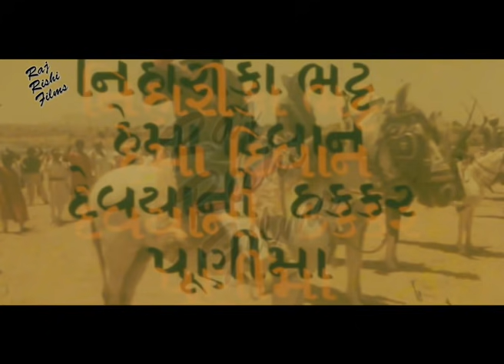Prithvi Raj Sanyukt પૃથ્વીરાજ સંયુક્તા 1988 Full Drama Gujrati Movie | Snehlata | Ranjit Raj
MOVIE: Prithviraj Sanyukta - પૃથ્વીરાજ સંયુક્તા

STAR CAST: Snehlata, Ranjit Raj, Arvind Trivedi, Firoz Irani

LYRICS: Keshav Rathod
SINGER: Alka Yagnik, Suresh Wadkar, Daksha Vegda

PRODUCED BY : Chandra Prakash Shah, Vijay Chauhan
DIRECTED BY: Vijay Chauhan

FILM BANNER: M/s. HIMANSHI FILMS PVT. LTD.

LANGUAGE: Gujarati
YEAR: 1988

Full Gujarati Movie